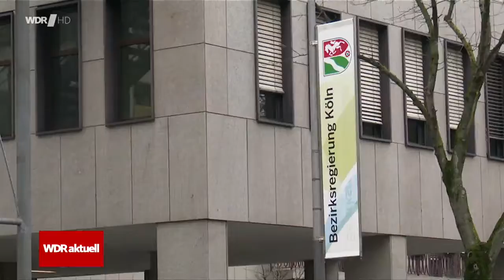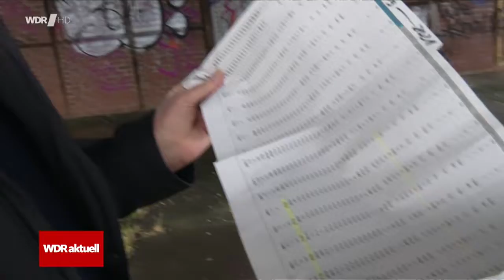20211230 Currenta: Vorwuerfe des Bund für Umwelt und Naturschutz gegen die Bezirksregierung Köln.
Auswirkungen der Explosion bei der Fa. Currenta, Leverkusen– Einleitungen in den Rhein – Fragen zu Löschwasserbehandlung – Beschwerde über Umgang der staatli-chen Behörden mit Verbänden und Öffentlichkeit.

Die Explosion bei Currenta/Leverkusen und deren Folgen bewegen zahlreiche Menschen in der Region, die sich zu Recht Sorgen machen über den Umgang der betroffenen Firma mit dem Betrieb ihrer Anlagen, dem Ablauf und dem Management des Explosionsunglückes aber auch über die mangelnde Transparenz bei der Aufklärung entstandener Belastungen der Menschen in der Region, aber auch von Luft, Boden und Wasser.
Das Verhalten der Firma Currenta , die erst auf massiven öffentlichen Druck hin entstandene Belastungen des (Rhein-)Wassers einräumen musste, ist die eine Seite des Problems. Die andere Seite ist das absolut unbefriedigende Agieren der Behörden des Landes einschließlich des zuständigen Ministeriums